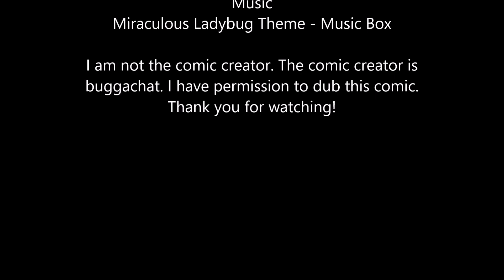Marinette dreams about Chat Noir | Bakery Enemies AU | Miraculous Ladybug | Comic Dub | Episode 45